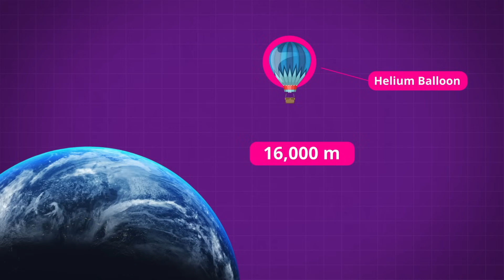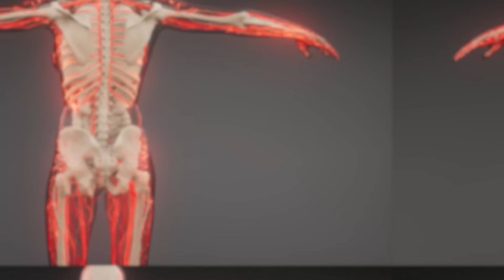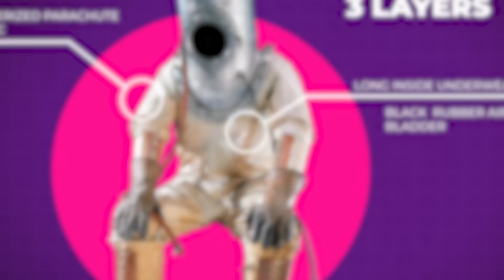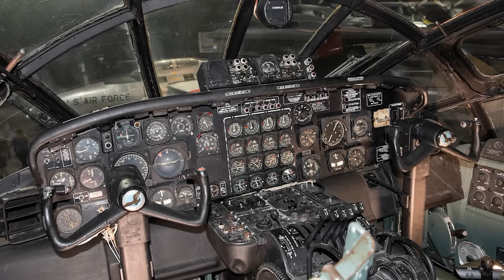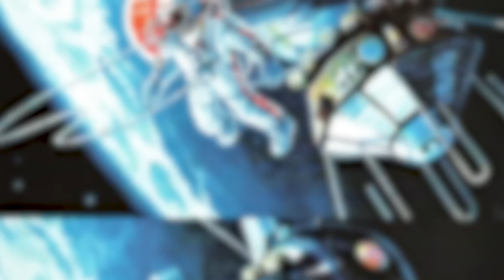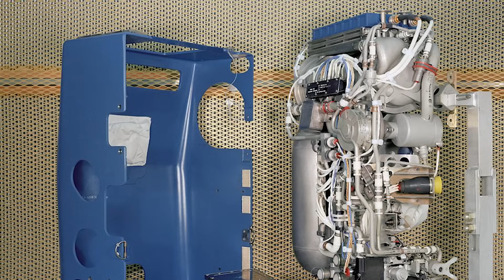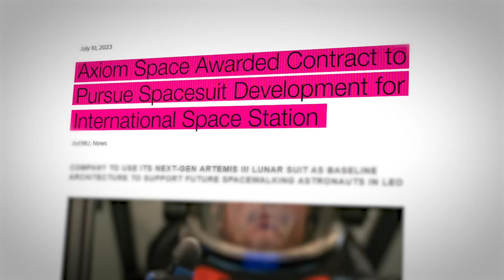The Evolution of The Spacesuit!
Last Video: The Disappointing Truth About The Blue Origin BE-4 Rocket Engine!